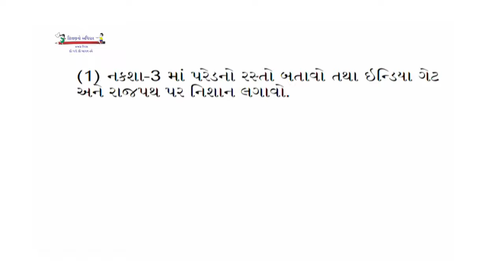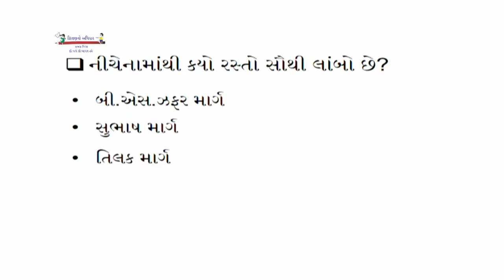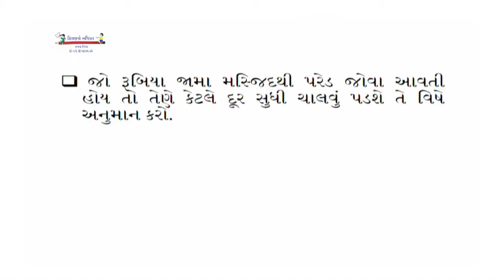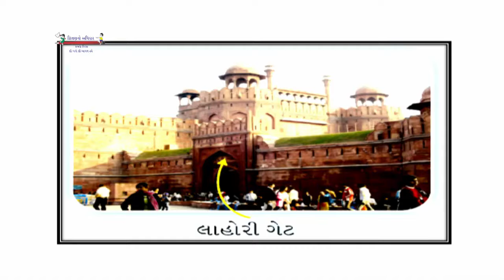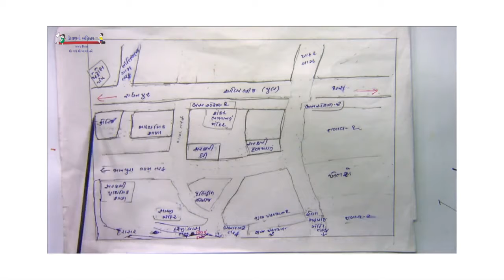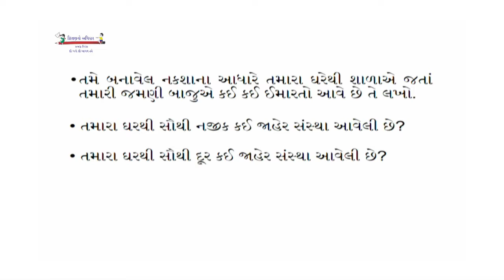STD-5 | CH-8 | PART-2